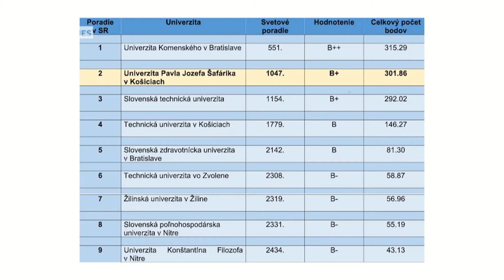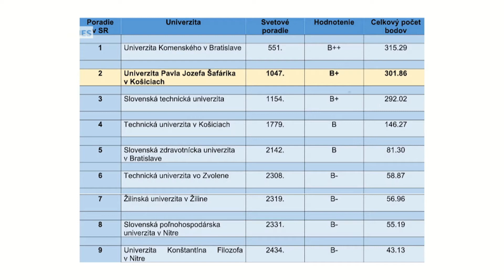UPJŠ zvyšuje svoj kredit